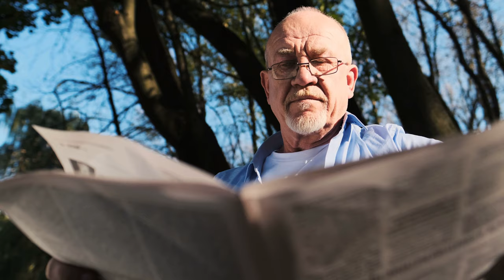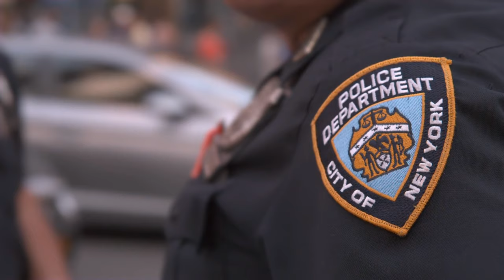Bad Things Happened In 1956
As we continue examining the 1950s year by year, it is finally time to cover the events of 1956.

Chapters:
00:00  Introduction
00:48  Operation Auca
03:06  Redondo Junction Train Wreck
04:56  Southern Manifesto
06:21  Sylvania Electric Products Explosion
08:01  McKee Refinery Fire
09:44  George Metesky
12:35  Conclusion

First we describe Operation Auca.   Some missionaries went to convert the Waorani in Ecuador.   They were killed with spears.   More missionaries came and did eventually convert many from the tribes.

Next we explore the Redondo Junction train wreck.  It is a busy intersection in Los Angeles and in 1956 it became the site of a grisly disaster.  It also marked the first time that news media broadcast a disaster on live television.

In 1955, the Supreme Court ruled in Brown v Board Of Education that segregation wasn't legal.  The southern states were not happy.   Representatives from these states created the Southern Manifesto which explained that southern states had the right to deny freedom to minorities.  Thankfully the document didn't stop progress in this regard.

Another fun thing to play with in the 1950s was thorium.  Part of why we know to not play with it now is because of the Sylvania Electric Products explosion.   It turns out putting thorium in an incinerator can explode and kill people.  Oh, and it spreads radiation everywhere too.

Down in Texas they weren't just worried about racial discrimination.  The McKee Refinery fire also happened.   A small mistake turned into a raging fire and numerous explosions.  Many firefighters were killed.

Finally we end with George Metesky, also known as the Mad Bomber.  He started planting bombs in the 1940s.   It wasn't until the 1950s they started hurting people.   He was caught in 1956.  Understandably, authorities decided he was insane.

You may also like some of our earlier episodes about previous years in the 1950s.